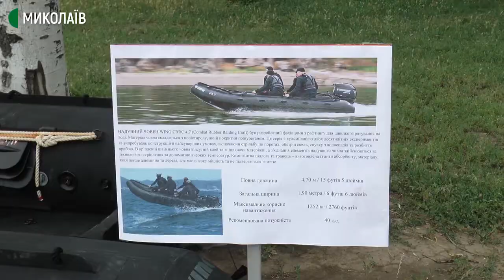У Миколаєві відзначили День Військово-Морських сил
Четвертого липня 2021 р. в Україні відзначають День Військово-Морських сил Збройних сил України. З цієї нагоди на *8 Причалі у Миколаєві облаштували тематичні зони та підготували концертну програму.